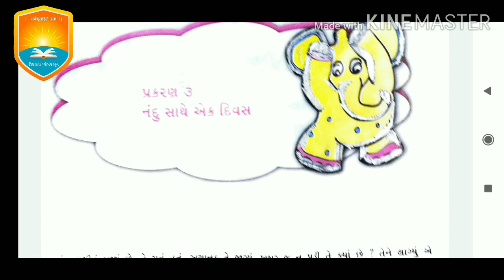Vidyaraj Global School | ધોરણ-4 | વિષય- આસપાસ / પર્યાવરણ | પ્રકરણ:3 | નંદુસાથે એક દિવસ (ભાગ 1)